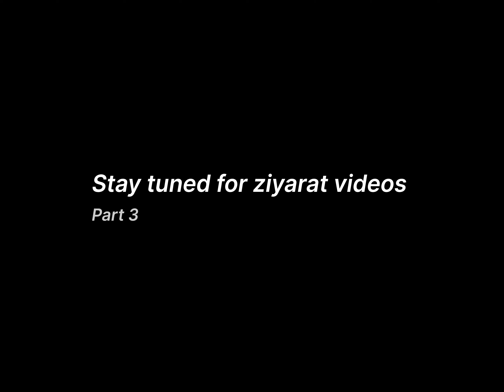My First Umrah 🕋 | Complete Umrah Vlog| Goa to Makkah vlog | Part 2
My first umrah with family
complete umrah vlog
Goa to Makkah